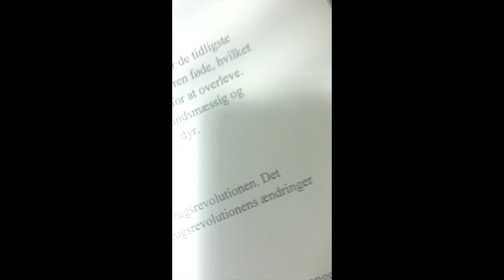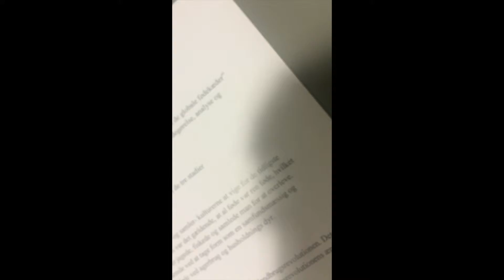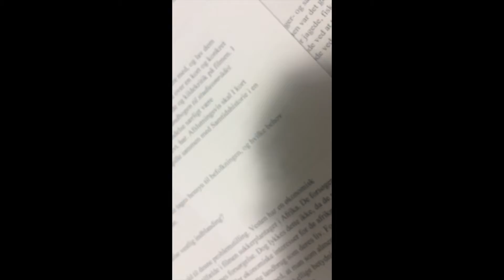DIO video 2015 Christina, Birdane, Signe, Simone og Mie